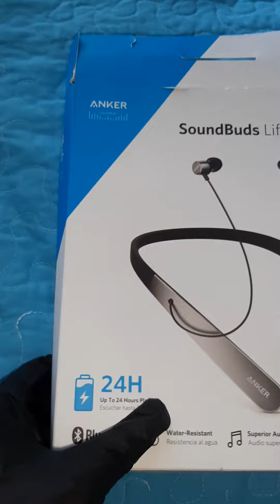Anker Soundbuds Life